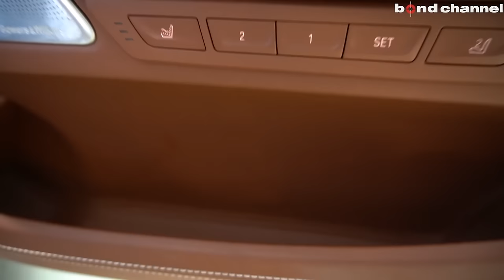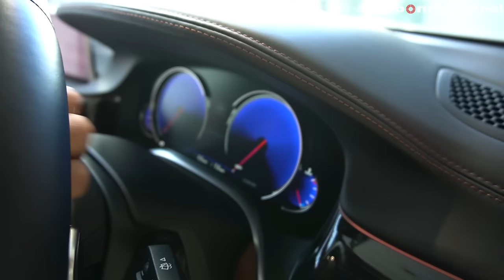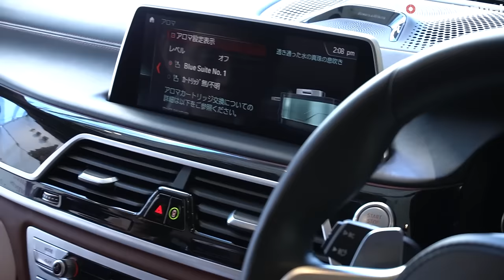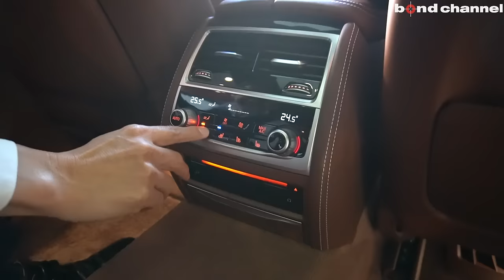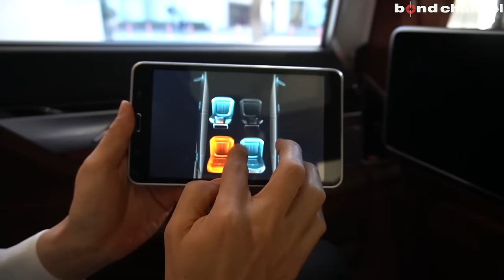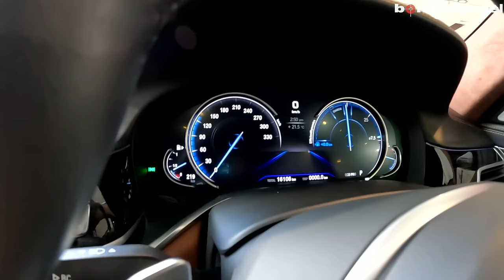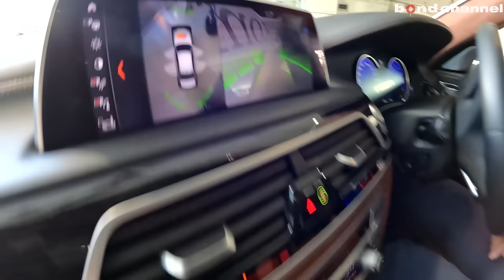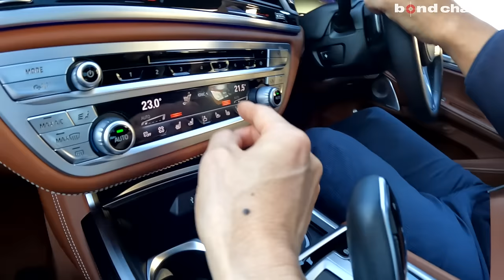【ほぼロールスロイス？】やっぱり１２気筒が最高！BMW M760Li【bond cars Arena】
Chapters
00:00 外装紹介
12:47 トランク紹介
13:43 内装紹介
25:31 エンジンルーム紹介
28:50 灯火類紹介
29:40 排気音紹介
30:09 試乗
39:22 後席試乗
45:30 エンディング

グレード M760Li xドライブ
型式 CBA-7H66
ハンドル 右
カラー ミネラルホワイト
保証 あり
修復歴 なし

〒338-0001
埼玉県さいたま市中央区上落合2-4-1
定休日：毎週月曜日
担当：小嶋